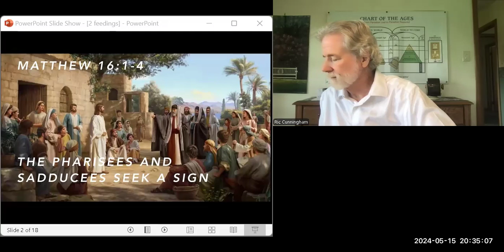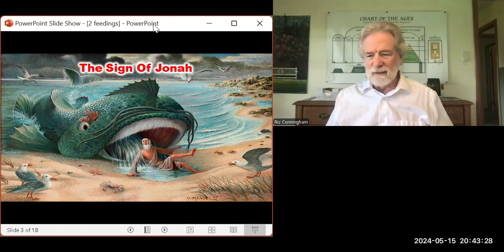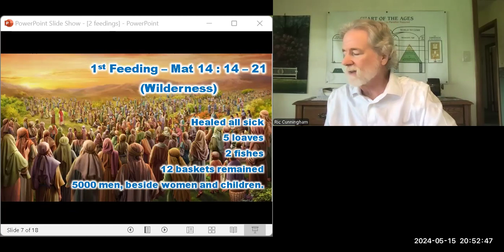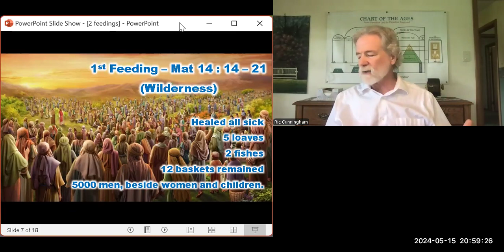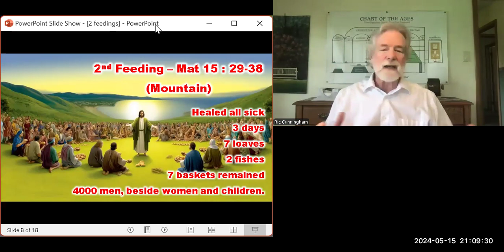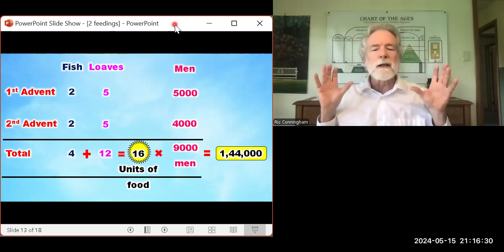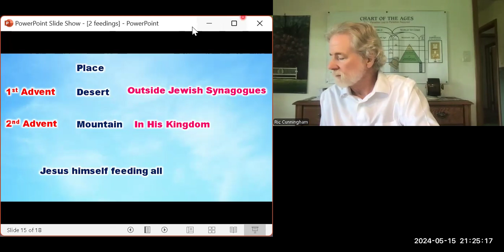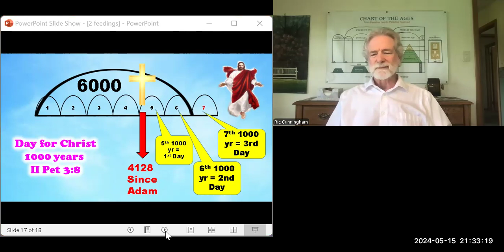2 Feedings - Br Ric - Free English Bible Study - Br Raju - 8867768876-Jesus Loves Ministry-15/5/24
2 Feedings - Br Ric - Free English Bible Study - Br Raju - 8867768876-Jesus Loves Ministry-15/5/24